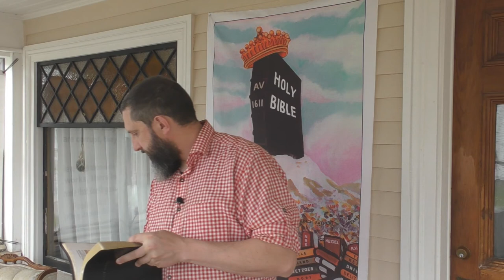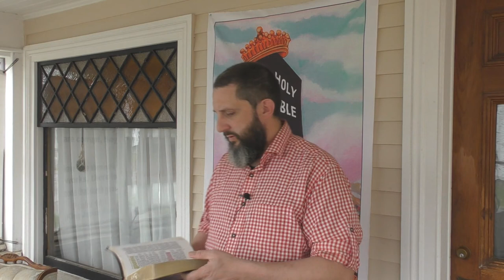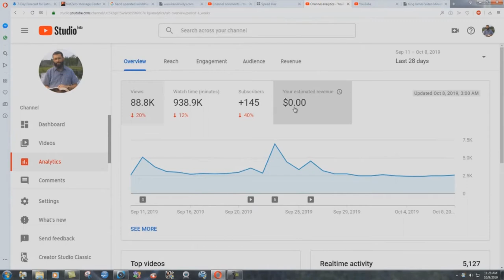The Blood Atonement Is Useless Without This